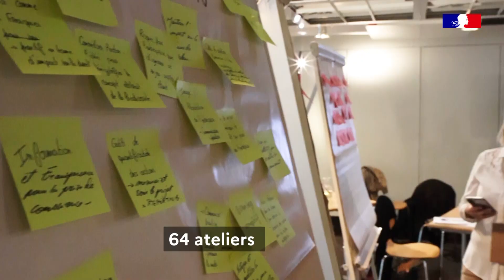Forum Biodiversité & Economie 2022 : le bilan